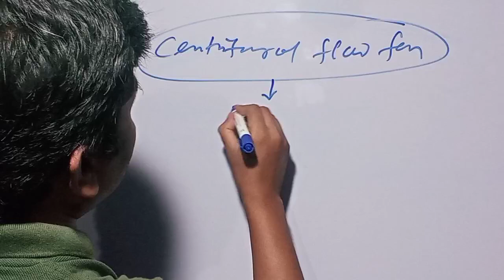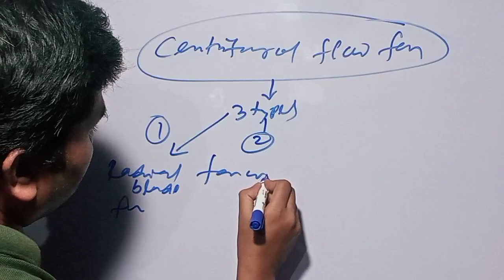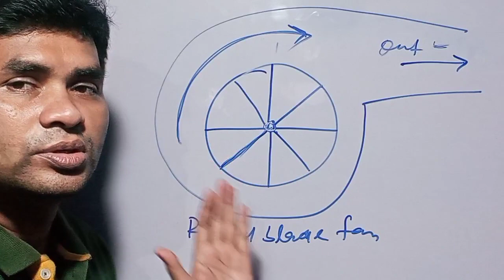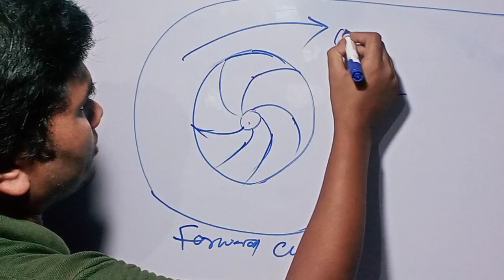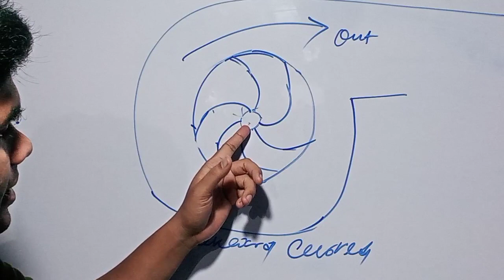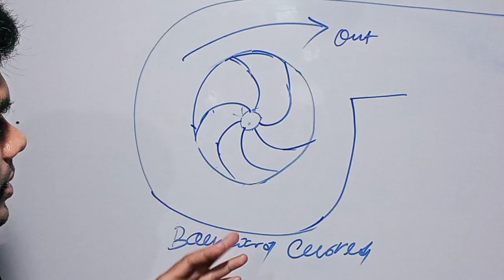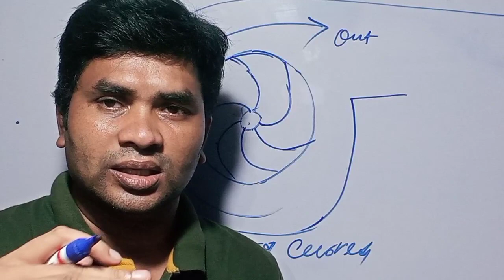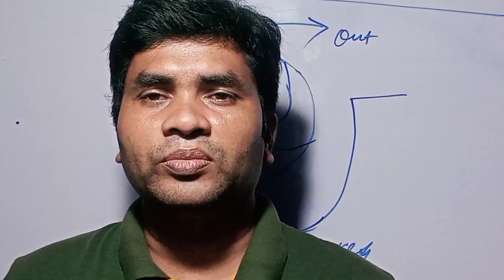Centrifugal Fans | Backward curve fan | Forward curve fan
Helooo friends in this video we explain about different types of Centrifugal fans used in thermal power plant. We hope this video will help you.